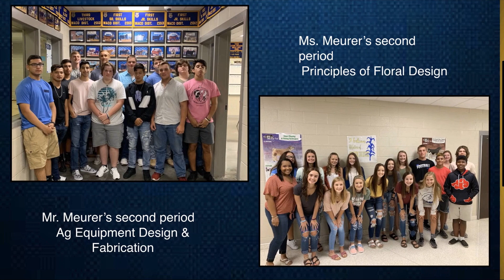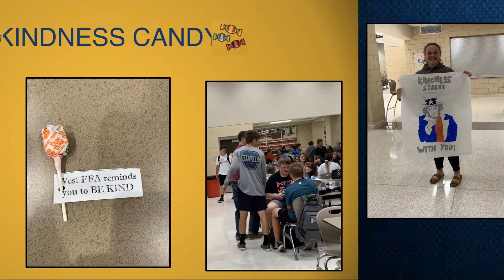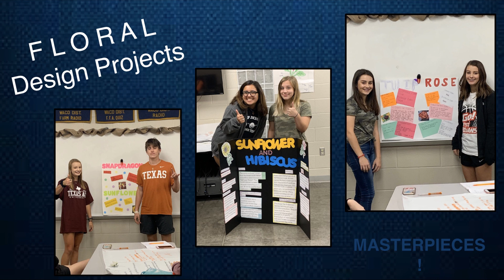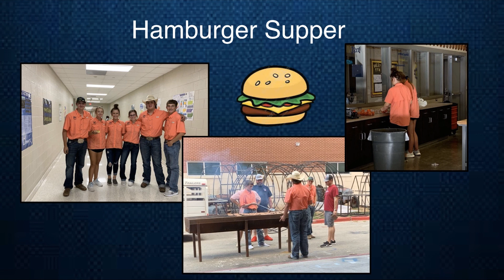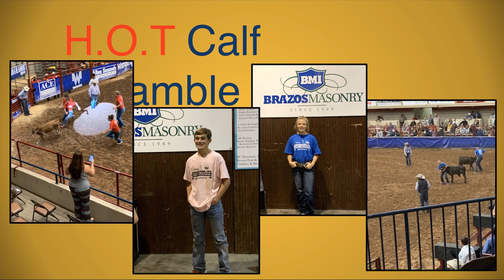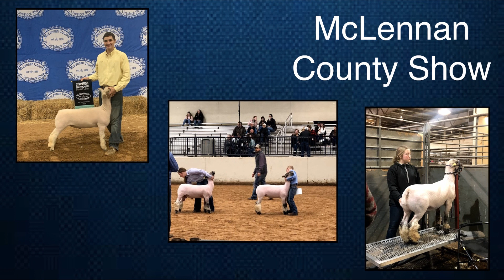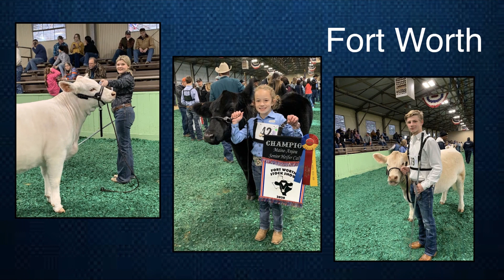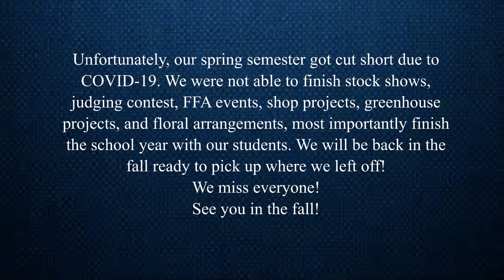2019-2020 West FFA Slideshow